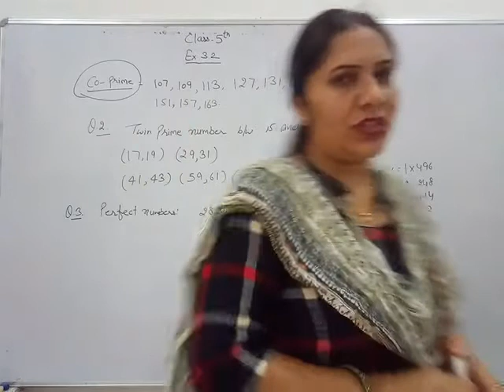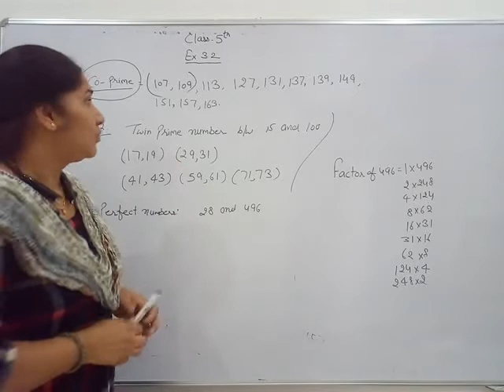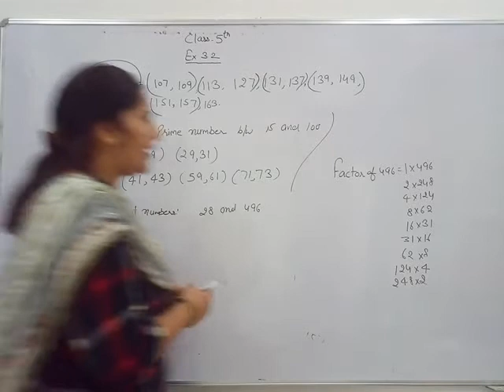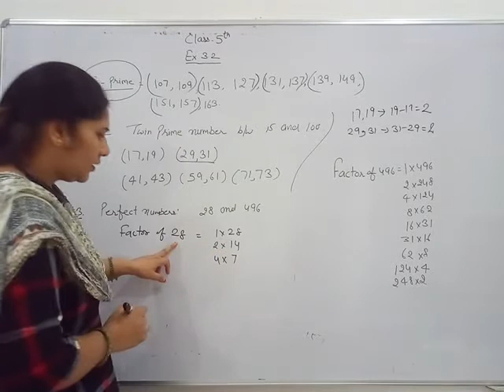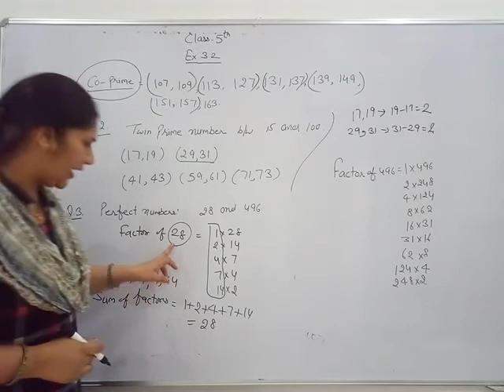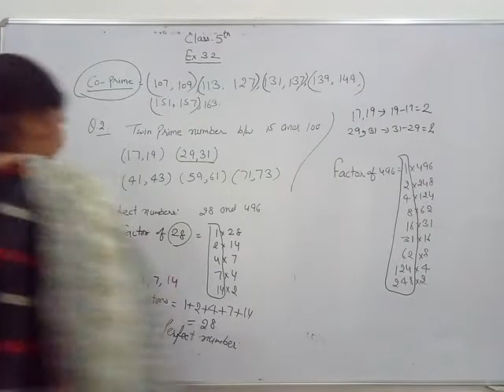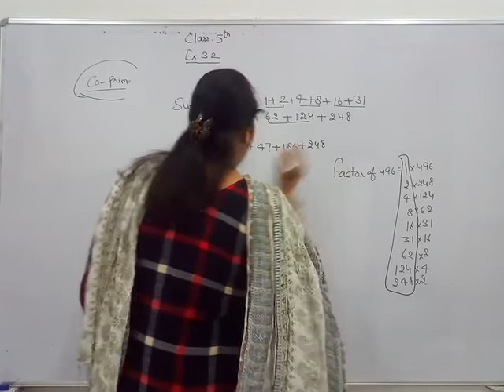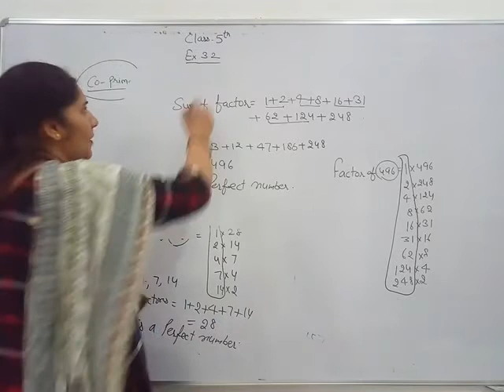CLASS 5TH EXCERCISE-3.2